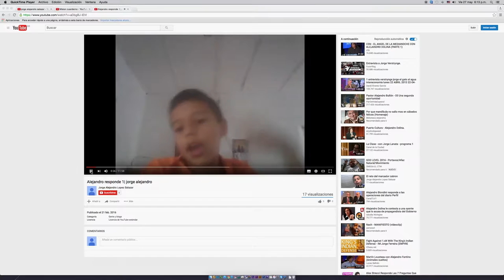Hilando el futuro en Aguadas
Esta familia de Aguadas, Caldas ha encontrado en el internet un apoyo muy grande para hacer que la marca familiar pueda ser una empresa conocida local y mundialmente y de este modo lograr mejorar su economía y su sostenibilidad en el hogar.